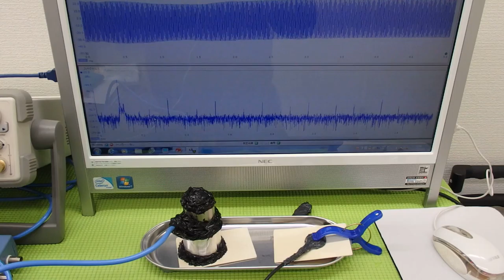オリジナル（超音波）実験 ultrasonic-labo